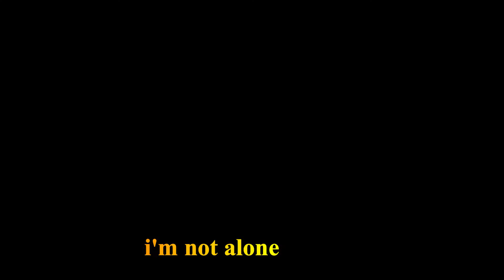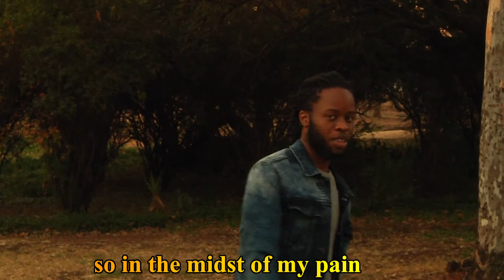that walk in the park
what seemed to be a horrible day turned into something amazing. this peace was inspired by the conversations i had with one of my closest friends Neo. we couldn't find a suitable place to shoot because of the time (16:24) so we chose to go to Phoenix Park.

credits:

shot by: Neo Lenake (ig: @lungelo.lenake) and Tebello Mokuoane (ig: @unclexsam)
written by - Tebello Mokuoane and Neo Lenake